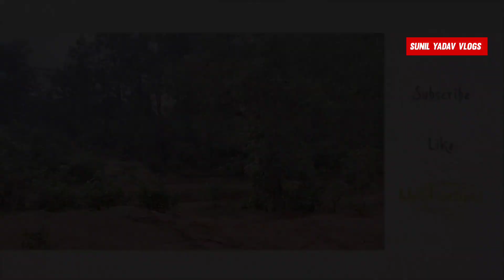Khetar picnic spot | gahaniya | korba chhattisgarh - sunil yadav vlogs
khetar picnic spot | khetar waterfall | gahaniya | korba chhattisgarh - sunil yadav vlogs

हैल्लो दोस्तों मैं हूँ सुनील यादव, आज मैं आपको लेके चलूँगा कोरबा मुख्यालय से 30 km दूर खेतार पिकनिक स्पॉट मे, जो काफ़ी खूबसूरत हैं,तो चलिए शुरू करते हैं!

sunil02yadav

fir milenge. 😊. 🇮🇳